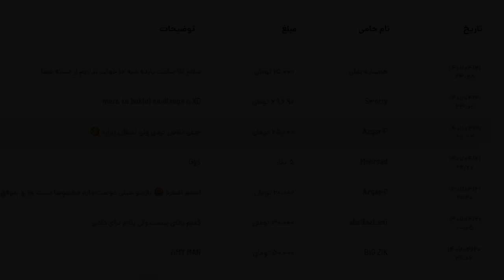موومنت اریسی در وارزون ( گان رندوم )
دیگه سلطان موومنت وارزون ویدیو گذاشته دوباره
موومنت اریسی این ویدیو رو دوست داشتید؟
حتما تو کامنتا بنویسید موومنت من چطور بوده تو این چندتا مچ وارزون
سلطان موومنت خاورمیانه وارزون

رو این لینک کیلیک نکنید🚫🚫